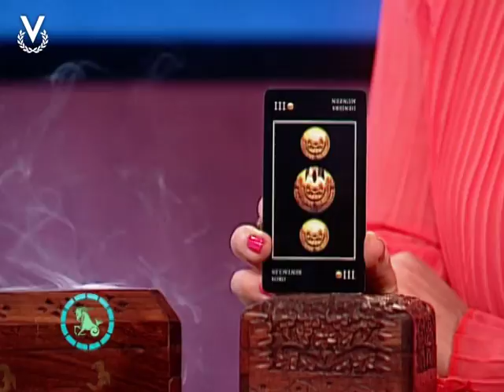Y Los Astros Serán Propicios - Capricornio - 22/09/2017